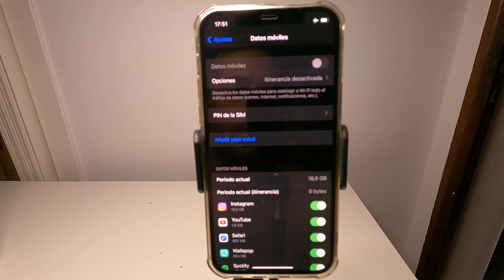COMO ACTIVAR el MODO AVION en el Iphone 12 Pro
Espero que este tutorial de COMO ACTIVAR el MODO AVION en el Iphone 12 Pro te haya servido, si es así espero que me dejes un gran LIKE.